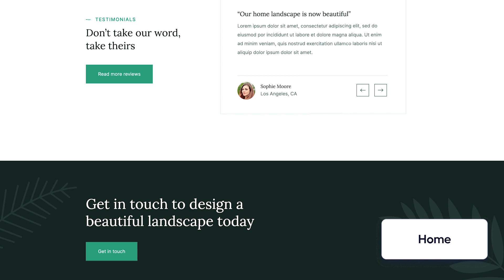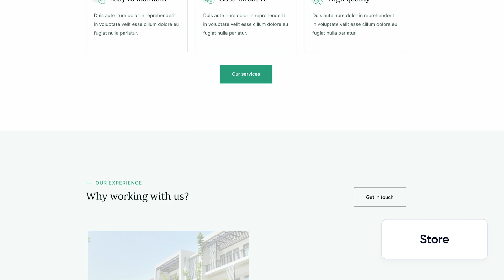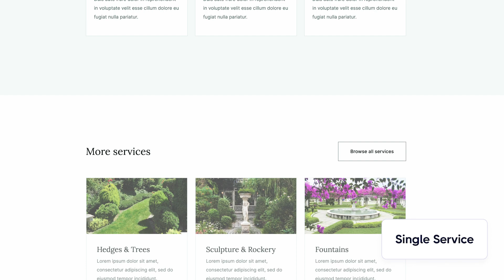Landscaper X - Landscaping Webflow Template | BRIX Templates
Do you like our Landscaper X Landscaping Webflow Template? It comes with a total of 12 pages, includes a perfect responsive design, in-depth speed optimization, and is built using Webflow CMS collections, and much more!

Get Landscaper X Webflow Template today, and launch an amazing website for your landscaping business.